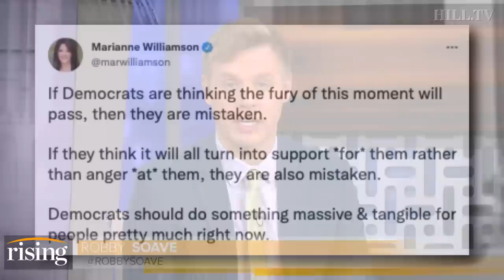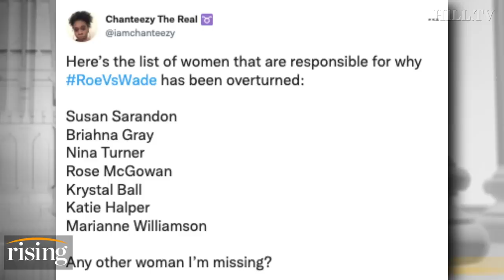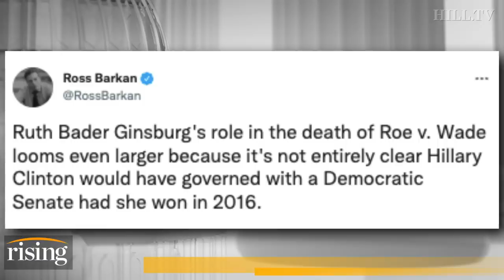Marianne Williamson: Democrats EMPOWERED The Right, FAILED Their Voters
Author and activist, Marianne Williamson, calls out Democrats' handling of abortion.